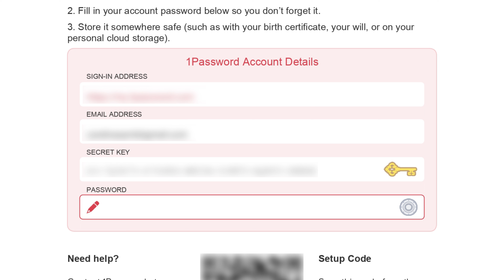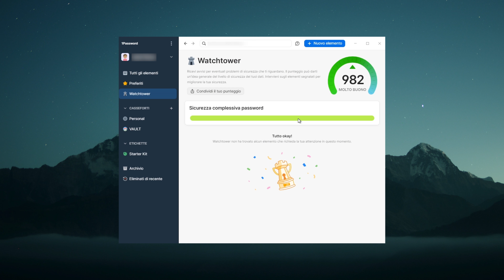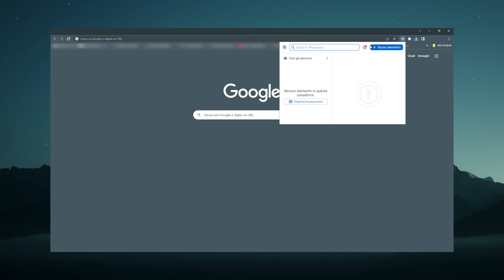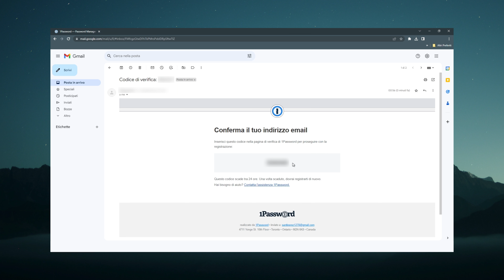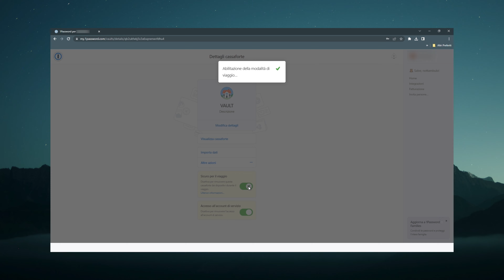1Password Recensione ed Esercitazione | Edizione 2023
Credo sia giunto il momento di aggiornare la recensione di 1Password. Cos'è, come si configura e come si usa? Scopriamolo!

Ho creato un account per testare tutto il possibile. Ti guiderò attraverso l'essenziale: lascia che ti dica quali tesori si nascondono nei caveau di 1Password.

🔑  Caratteristiche e funzionalità di 1Password 🔑

🗂️  Più volte
I vault multipli permettono di organizzare tutte le informazioni sensibili invece di tenerle in un unico blocco. Inoltre, rendono più facile la condivisione in caso di necessità, in quanto si possono condividere più cartelle e caveau in una volta sola, invece di farlo uno per uno.

🔦  Torre di Guardia
Questa funzione ricorda se ha rilevato qualche problema. Potrebbe sembrare fastidioso, ma è utile per rimanere aggiornati su tutto ciò che potrebbe andare storto, dalle password deboli ai login compromessi.

✈️  Modalità di viaggio
Non tutte le informazioni sono sicure per i viaggi, ma si possono contrassegnare i caveau che lo sono. Supponiamo che io vada in Messico per un paio di giorni, i caveau che non sono sicuri per i viaggi verranno bloccati.

🗂️  Estensione del browser 1Password
Può essere utilizzato su cinque browser: Chrome, Firefox, Edge e, da poco, anche Brave e Safari. Quindi include tutti i browser più diffusi. Personalmente ho trovato l'estensione del browser molto utile, in quanto consente di risparmiare un sacco di tempo durante gli acquisti. Riconosce i campi della carta di credito o dell'indirizzo e si possono riempire automaticamente le informazioni.

🔑  1Password Tutorial 🔑

▶️  Una volta scelto il piano, è il momento di scaricare l'app, installarla e quindi inserire il proprio indirizzo e-mail e ricevere un codice di autenticazione a sei cifre per accedere.

▶️  Generare la password principale e, naturalmente, tenerla al sicuro.

▶️  Gestire le informazioni di pagamento.

▶️  La cartella Tutti gli elementi è la vista principale. È possibile aggiungere elementi da qui, semplicemente facendo clic sul pulsante Nuovo elemento. È una procedura piuttosto standard.

▶️  E se volessi importare dei dati? È qui che entra in gioco la versione browser. Se faccio clic sul nome utente, posso scegliere l'importazione, quindi la provenienza dei dati e infine inserire un file CSV.

▶️  Per non creare confusione, posso usare i Vault. Per aggiungerne uno, basta fare clic sul pulsante più e dare un nome al vault. Se si vuole, si può anche dargli un'icona e aggiungere una descrizione. Poi, posso aggiungere oggetti al vault proprio come nella cartella principale. Una volta che ho più vault, posso facilmente spostare gli oggetti da un vault all'altro.

▶️  Se voglio modificare il vault, ad esempio contrassegnarlo come sicuro per i viaggi, tutto ciò che devo fare è fare clic con il pulsante destro del mouse su di esso nella barra laterale, fare clic su "gestisci accesso" e da lì, mi indirizza al browser. Non è complicato, ma potrebbe esserci qualche passaggio in più da fare.

Considerazioni finali ➡️

Congratulazioni! Ora sai come usare 1Password, almeno nella sua versione 2023. Spero che la mia guida per principianti su 1password ti sia stata utile. Se hai domande lasciami un commento qui!

0:00 introduzione
0:24 1Password è affidabile e sicuro?
1:10 1Password vault
1:35 1Password Watchtower
1:53 Modalità di viaggio 1Password
2:08 1Password X
2:40 Sistemi operativi supportati da 1Password
3:01 Scegliere un piano 1Password
3:44 Configurazione di 1Password
4:29 Gestione dei vault di 1Password
5:55 Conclusione

Ciò significa che potremmo ricevere una piccola commissione quando clicchi sui link da noi proposti, ma le nostre recensioni si basano sempre su ricerche indipendenti e su accurate verifiche delle informazioni. Cybernews è di proprietà di Mediatech, i cui investitori sono i fondatori di Nord Security, di cui potremmo recensire prodotti e servizi.

Filmati forniti da Envato